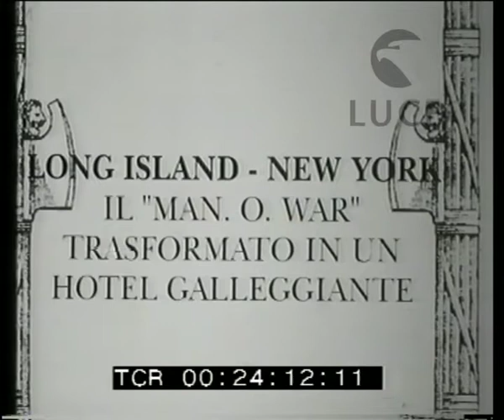Un hotel galleggiante a Long Island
Descrizione sequenze:immagini della nave "Man O. War" in mare di fronte a Long Island ;